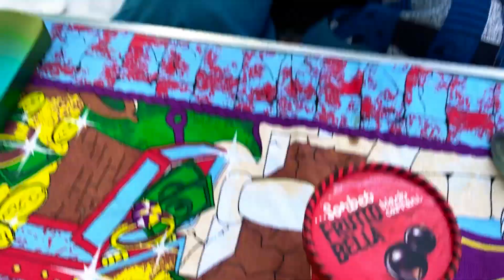Не берите это детям Редкостная дрянь Сорбеты FruttoBella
Попробовал попробовать сегодня то, чего бы лучше мне было не пробовать...
Детям этот продукт точно не советовал бы покупать, а тем более есть. Некие сорбеты от Frutto Bella. Говорю как есть, дрянь просто Редкостная.